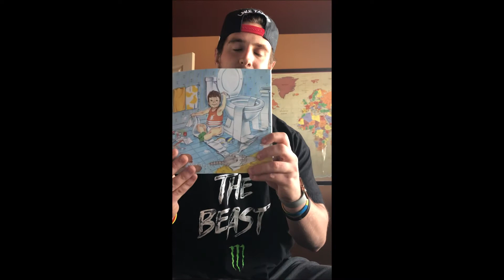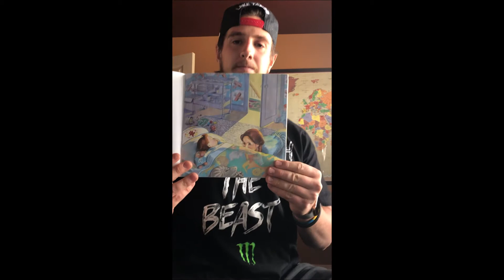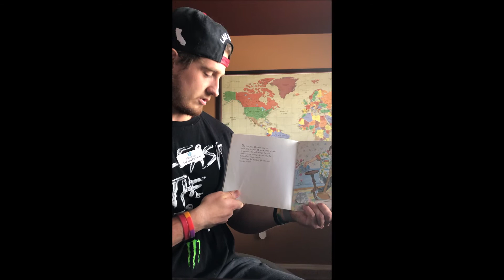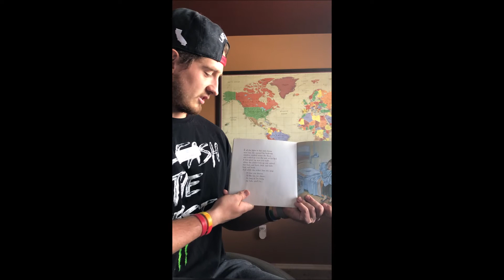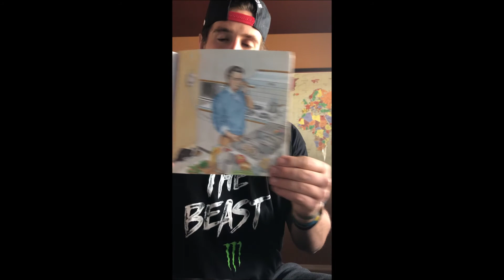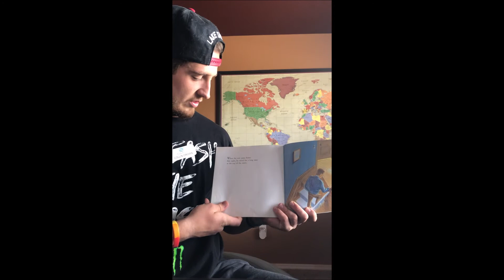Story Time with Collin - I'll Love You Forever (by Robert Munsch)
Gather your little ones, sit back and enjoy the beloved book "I'll Love You Forever," ready by Collin from bgcrvTalent. This tender, heartfelt story will take you on a journey between that of parent and child and is sure to warm your heart and soul!

The Boys & Girls Clubs of the Rogue Valley works to provide year-round positive, fun and safe places and program for all kids, helping them to build self-esteem and develop skills necessary to make right choices, becoming responsible and productive citizens.